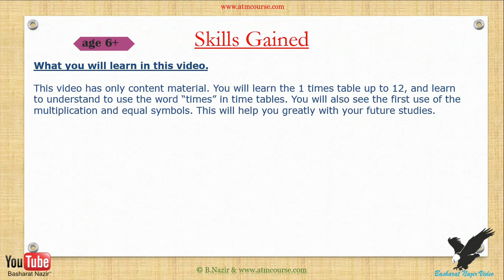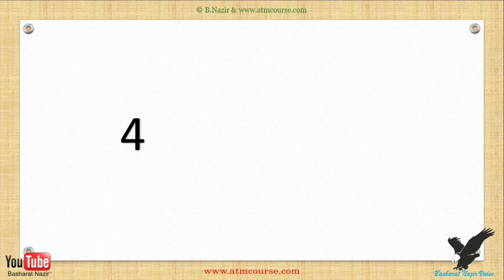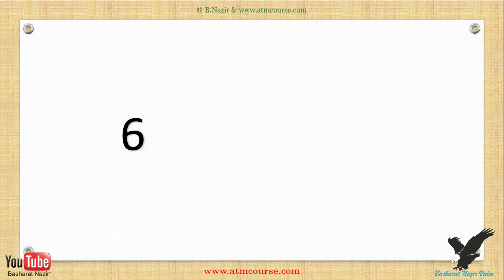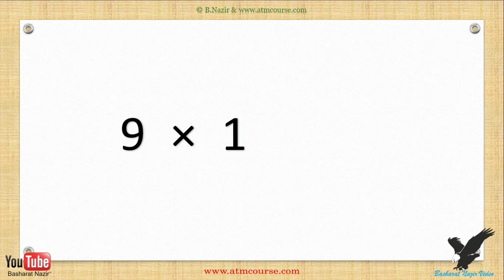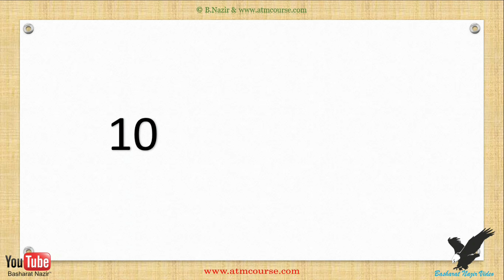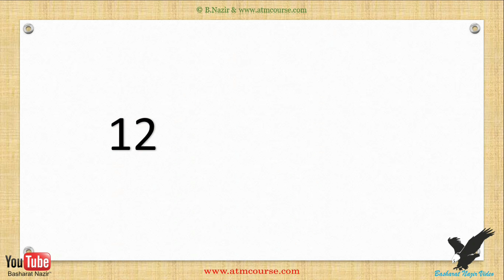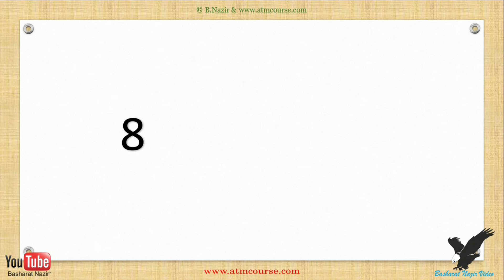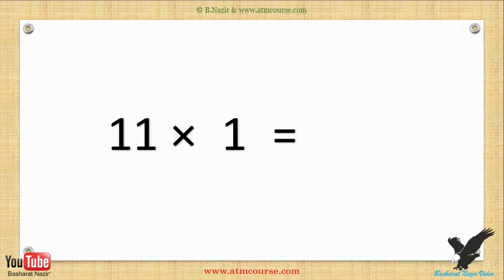VID#951 Age;6 yrs+,1 Times Tables with Sound Part 1 Version 1